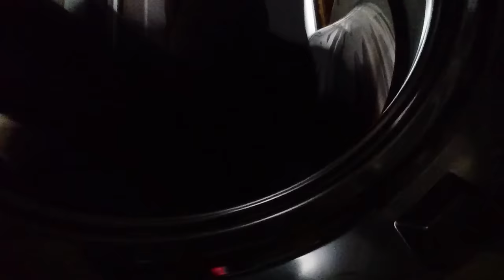COS-TEL BI-JU!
INFORMAȚII IMPORTANTE